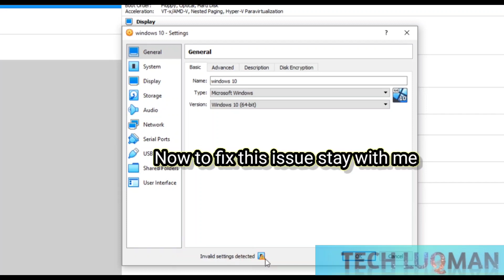System Motherboard page error in Virtual box|invalid setting detected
in this tutorial I will fix the virtual box error this system Motherboard page error is occur dur to base memory.how to fix this go to virtual box setting and then select system and system decrease the base memory size to solve mother board page issue..this is all about to fix error and issue in Virtual box.

virtual machine windows 10 Lewrn with luqman  System motherboard page Virtual box mother board page error System acceleration page virtualbox error invalid setting detected virtualbox System motherboard page error How to fix error  Fix Virtualbox invalid settings detected system motherboard Virtualbox error